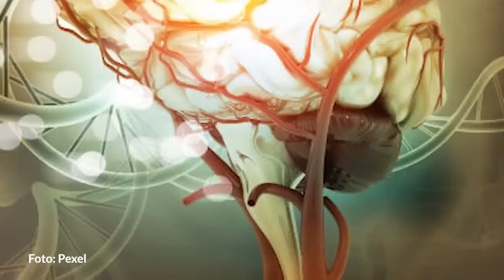La infeliz civilización del placer. Por Alejandro Calvillo | Video columna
Hay un movimiento para retomar la felicidad en comunidad que incluye el restaurar nuestra relación con el entorno, incluso, regenerándolo. Es urgente alinear el que hacer social en esta dirección. Parece difícil, pero es la única esperanza.